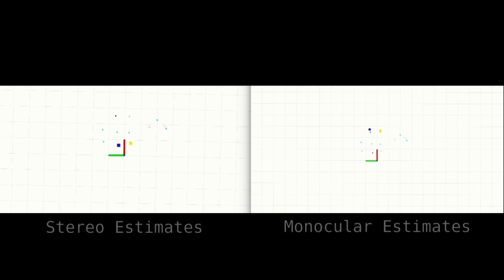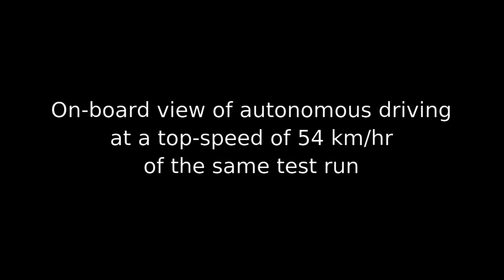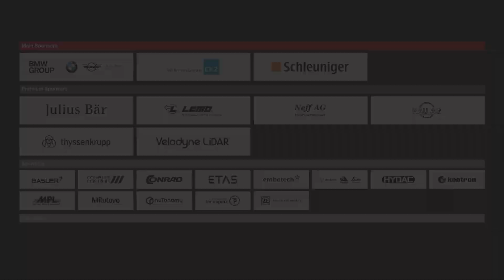Real-Time 3D Traffic Cone Detection for Autonomous Driving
Considerable progress has been made in semantic scene understanding of road scenes with monocular cameras. It is, however, mainly focused on certain specific classes such as cars, bicyclists and pedestrians. This work investigates traffic cones, an object category crucial for traffic control in the context of autonomous vehicles. 3D object detection using images from a monocular camera is intrinsically an ill-posed problem. In this work, we exploit the unique structure of traffic cones and propose a pipelined approach to solve this problem. Specifically, we first detect cones in images by a modified 2D object detector. Following which the keypoints on a traffic cone are recognized with the help of our deep structural regression network, here, the fact that the cross-ratio is projection invariant is leveraged for network regularization. Finally, the 3D position of cones is recovered via the classical Perspective n-Point algorithm using correspondences obtained from the keypoint regression. Extensive experiments show that our approach can accurately detect traffic cones and estimate their position in the 3D world in real time. The proposed method is also deployed on a real-time, autonomous system. It runs efficiently on the low-power Jetson TX2, providing accurate 3D position estimates, allowing a race-car to map and drive autonomously on an unseen track indicated by traffic cones. With the help of robust and accurate perception, our race-car won both Formula Student Competitions held in Italy and Germany in 2018, cruising at a top speed of 54 km/h on our driverless platform "gotthard driverless".

Authors: Ankit Dhall, Dengxin Dai, Luc Van Gool
IEEE Intelligent Vehicles (IV), Paris 2019